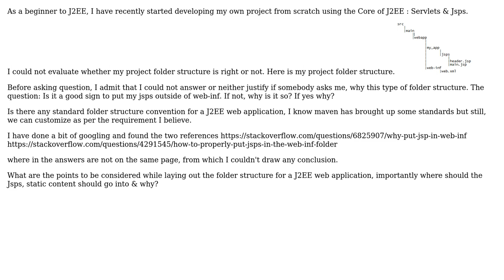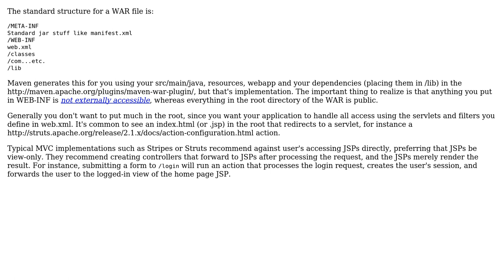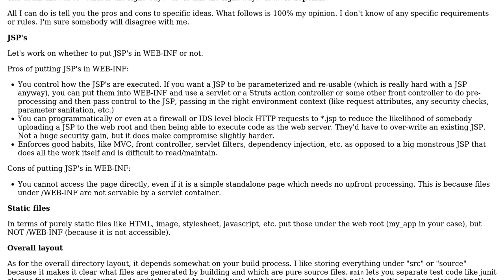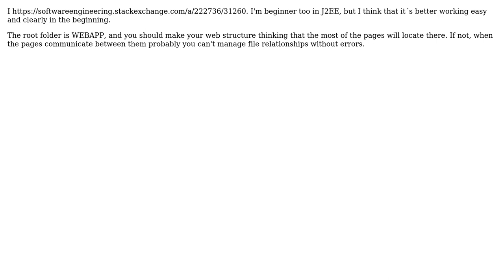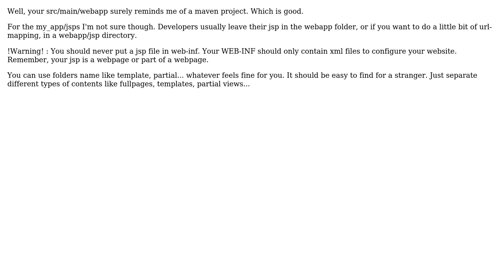Java web application folder structure (5 Solutions!!)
Java web application folder structure

With thanks & praise to God, and with thanks to the many people who have made this project possible! | Content (except music & images) licensed under CC BY-SA | Music | Images & others | With thanks to user srk user musef user Michael K user MARIUsZS user Brice Ruppen user Brandon and the Stack Exchange Network Trademarks are property of their respective owners. You are responsible for your own actions.